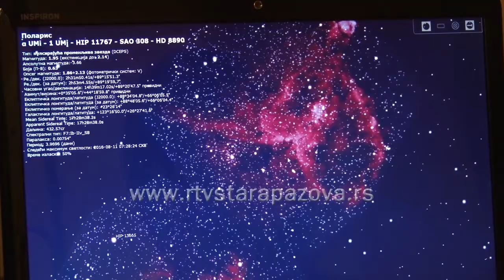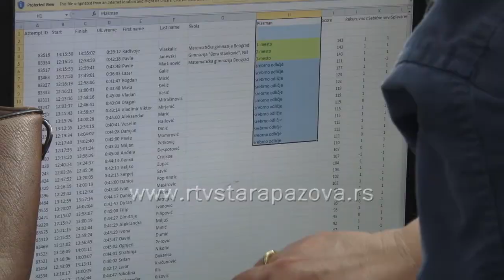Nacionalne stipendije za Gimnazijalce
Među 85 izabranih učenika, nacionalnu stipendiju za izuzetno nadarene učenike i studente, ove školske godine, koju dodeljuje Ministartvo prosvete, nauke i tehnološkog razvoja, dobila su i dva đaka iz Gimnazije „Branko Radičević“ u Staroj Pazovi.